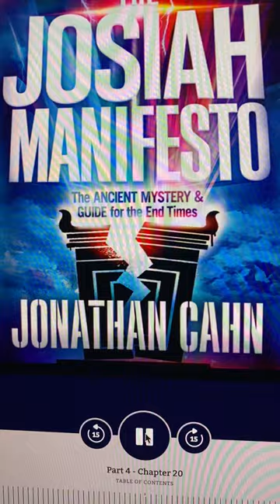Jonathan Cahn Reveals the Truth about Senator Emanuel Cleaver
Jonathan Cahn  in the Manifesto speaks of what Senator Emanuel Cleaver does and is. Emanuel Cleaver is a Senator that represents the Kansas City area.  We knew he was corrupt but now this reveals the god he prays to.